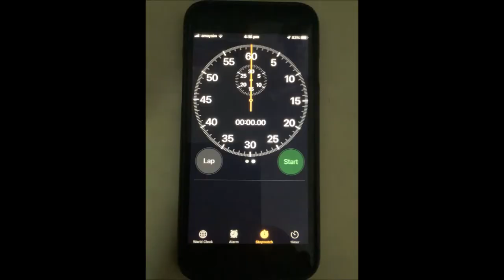STOP NOW...If you would like to have this STOPWATCH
This brief video will show you how to display an Alternate view of the Stopwatch in your Iphone.
Note: This video was shot using IOS 15.6 on an Iphone SE.
Anyone using an Iphone with  IOS 15.6 can have the Stopwatch display by :-
1. Opening the Clock Function.
2. Selecting the Stopwatch at the bottom of the Clock Screen (2nd from the left)
3. Swiping the the Screen from Left to Right
4. To get the previous Stopwatch display to appear, simply Swipe from Right to Left .
Note: Whatever Clockwatch display which you select, it will stay the same until you revert back.